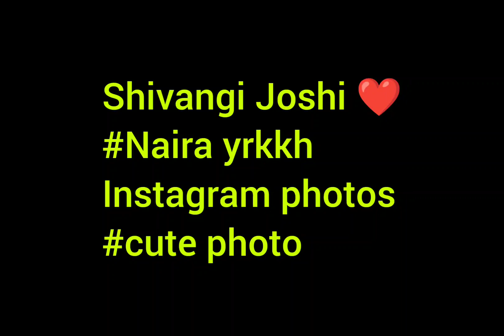Shivangi Joshi (Naira) instagram photo naira cute photo stylish photo ❤️😻